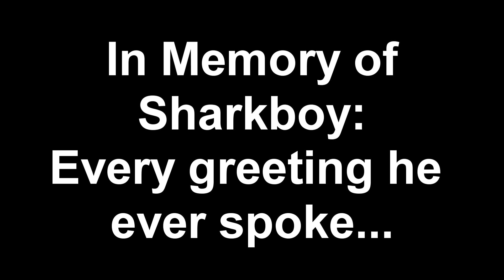SHARKBOY | Friday the 13th: The Game - PS4 - Stream Highlights - #7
Welcome back to Friday! This episode we found our favorite person ever.